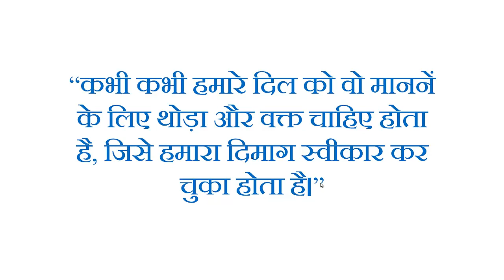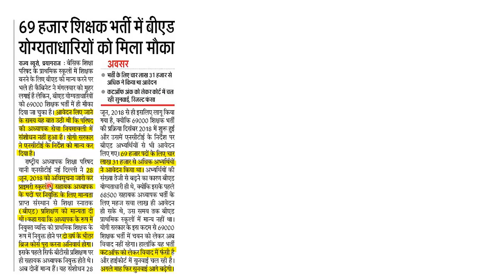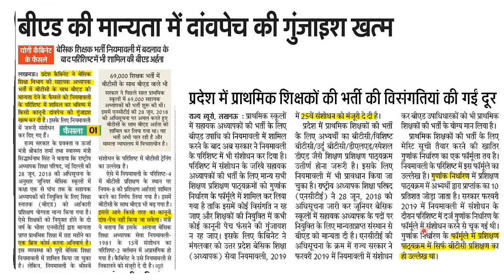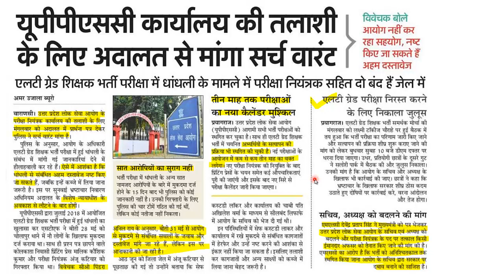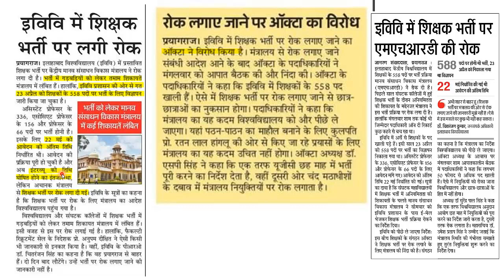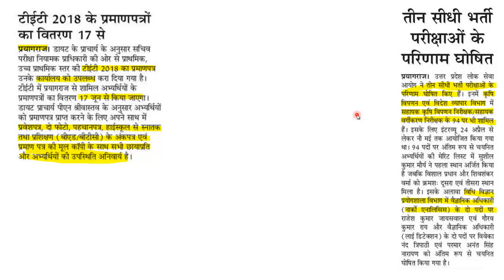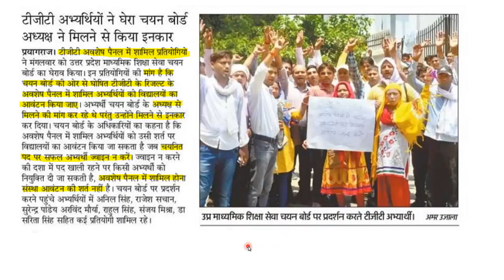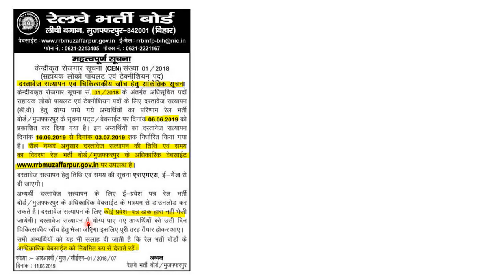दैनिक रोजगार समाचार 12 जून 2019 Daily News by Gyan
दैनिक रोजगार समाचार 12 जून 2019
12 June 2019 News update
प्राथमिक बीएड भर्ती के संबध में नियमावली में सुधार

69000 में बीएड को लेकर विवाद खत्म, कैबिनेट की मुहर लगी
तीन माह तक आयोग का नया परीक्षा परीक्षा कैलेन्डर मुश्किल
पुलिस नें अदालत से मागा एलटी ग्रेड जांच के लिए सर्च वारंट
शिक्षक भर्ती पर रोक- इला.वि.वि. 588 पदों की भर्ती मामला
टीईटी प्रमाणपत्रों का वितरण 17 जून से- प्रयागराज
आयोग ने जारी किए तीन नये परिणाम
हरियाणा पुलिस में 6400 पदों पर करें आवेदन- इंटर व स्नातक
टीजीटी अभ्यर्थियो ने घेरा चयन बोर्ड को
इलाहाबाद विवि प्रवेश परीक्षा परिणाम जारी- जानिए आगे की प्रक्रिया

goo.gl/RdZ8hL

goo.gl/EGMR6D

goo.gl/28wMrW

goo.gl/YDfy4v